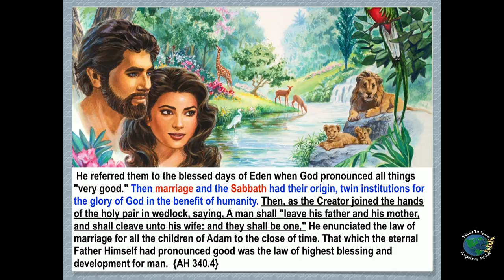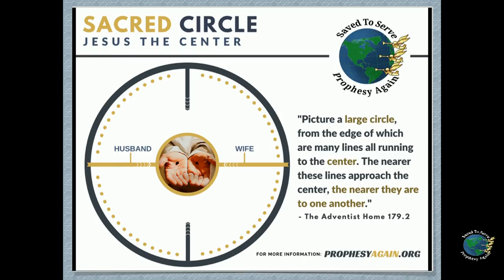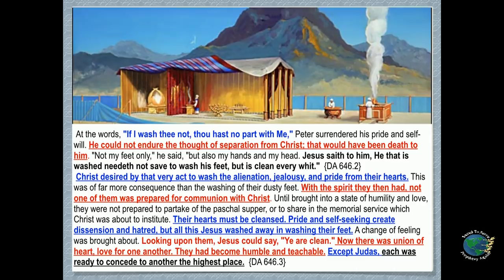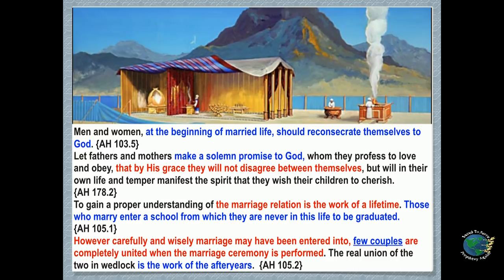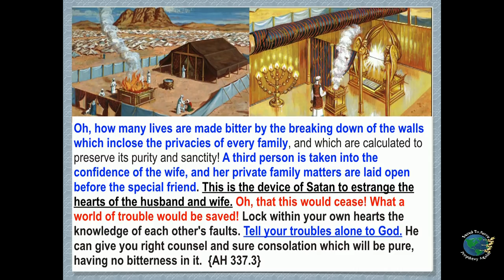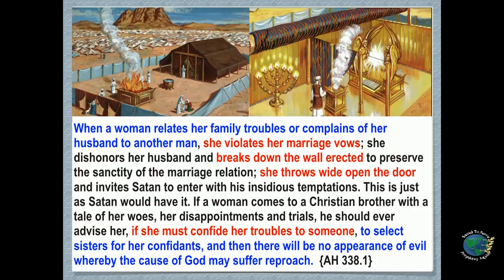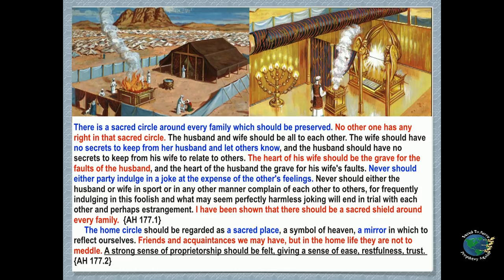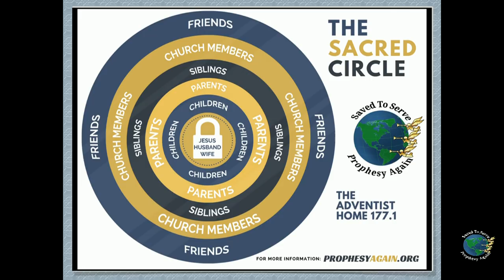Closing & Sealing The Sacred Circle: Marriage Reconciliation Through The Sanctuary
Closing & Sealing The Sacred Circle: Marriage Reconciliation Through The Sanctuary, pt.2